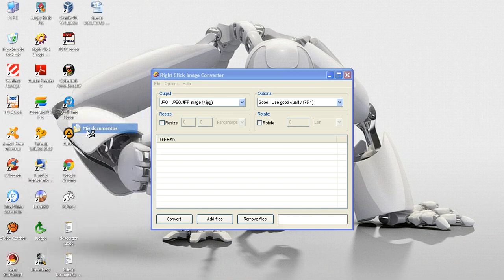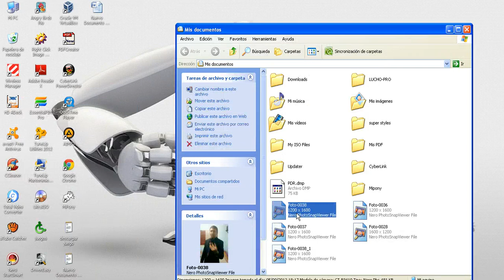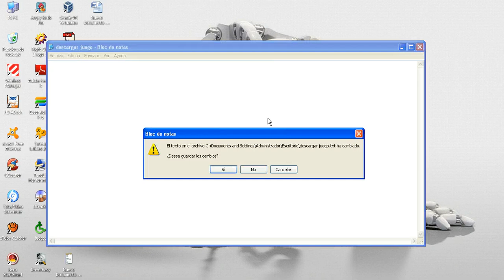Screencast by jugando from Screenr.com